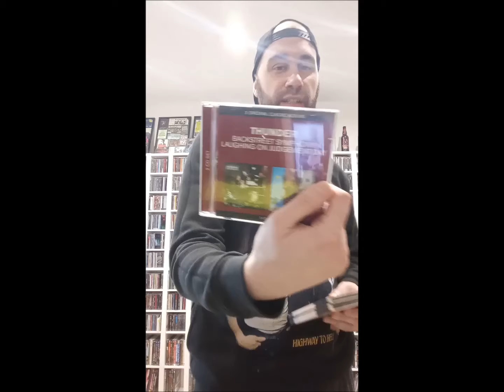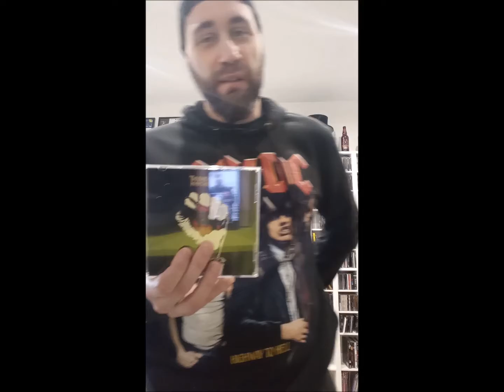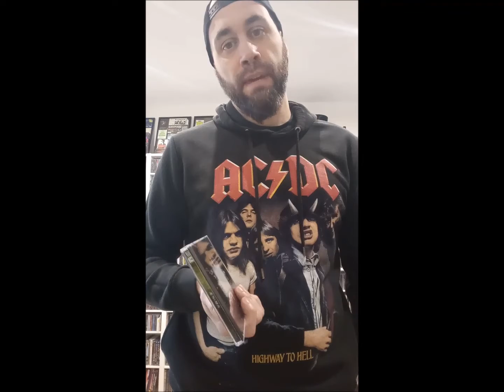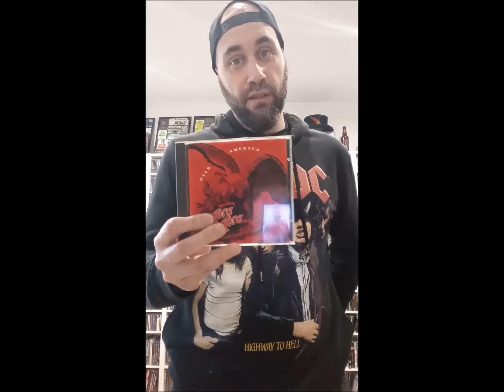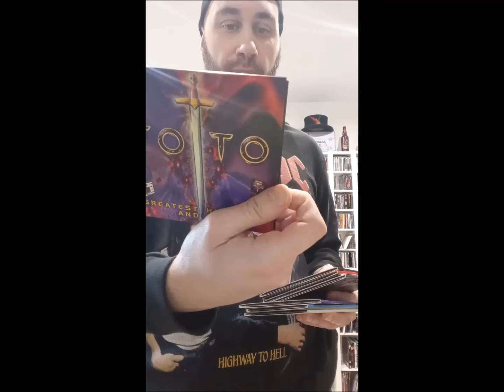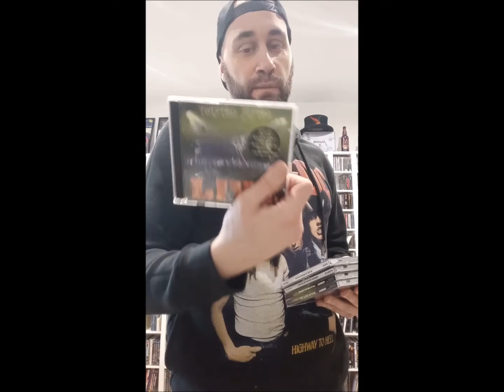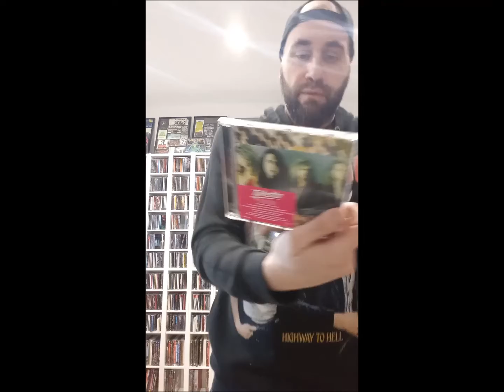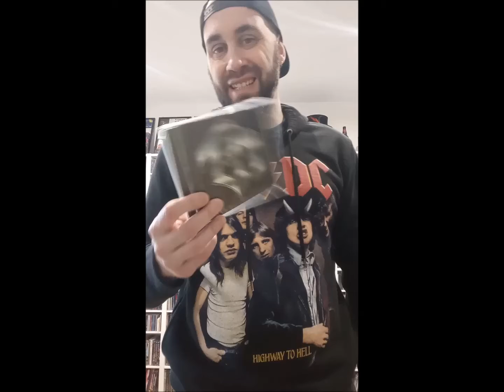MI DISCOGRAFIA EN CD/LETRA T /PARTE 4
THUNDER, THUNDERMOTHER, TNT, TOOL, TORA TORA, TRASATLANTIC, TOTO, TRAPEZEE, TWISTED SISTER, TYGERS OF PAN TANG, TYKETTO, T&N